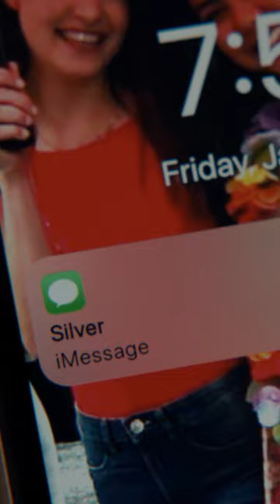Max Crushes on Silver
Can you say ✨ chemistry ✨?

New relationships and challenges await Georgia and Ginny as they navigate life in Wellsbury — until secrets from the past threaten everything.